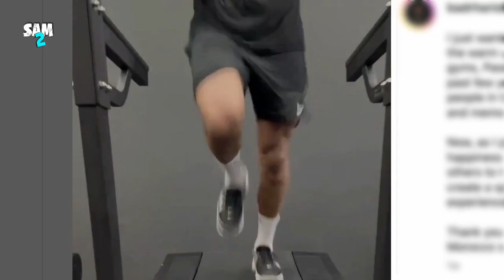المدرب مايك, يكشف كواليس انسحاب بدر هاري | Badr Hari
وفي وقت سابق من هذا الشهر الجاري، ألغى بدر هاري نزاله ضد جيمس ماكسويني في باريس في اللحظة الأخيرة. وذلك بسبب زلزال المغرب الذي أودى بحياة العديد من الضحايا. لم يجد الأسطورة أنه من المناسب القتال من أجل الترفيه بينما كان أبناء وطنه يبحثون عن ناجين تحت الأنقاض.

و سَلَّطَ مايك باسنير، مدرب المغربي وأحد المقربين منه منذ فترة طويلة، الضوء على أحداث ذلك السبت المشؤوم في باريس.

خلف كواليس قرار بدر هاري، كانت هناك الكثير من العواطف والنقاشات. اجتمع أعضاء الفريق لتقييم إيجابيات وسلبيات المضي قدمًا في المباراة. "لقد كان قرار صعب !"